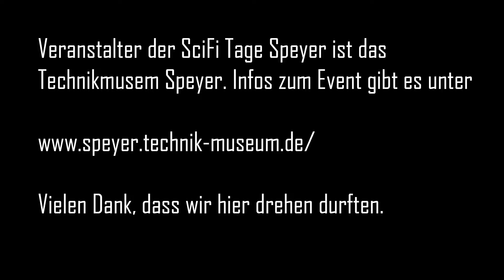15 Super Mario Brothers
Es freut uns das hier den Weg zu unseren Contest Teilnehmern gefunden habt. Die Gewinner werden in einem Video am Ende der Playlist ab ca. 9 Dezember bekannt gegeben. Hier nochmal die Plätze:
1 Platz: 2 WE Tickets für die FedCon oder die MagicCon
Also rührt gut die Werbetrommel, wenn euch ein Cosplay gefällt!

Wenn der Jeweilige Cosplayer uns seinen Internet Auftritt bekanntgegebenen hat, bekommt ihr hier den Link:
Ihr seit der Cosplayer und wollt ihn Nachtragen dann schickt uns eine Info.

 Hier der Link zur Veranstaltung in Speyer die vom Technik Museum Speyer veranstaltet wird: